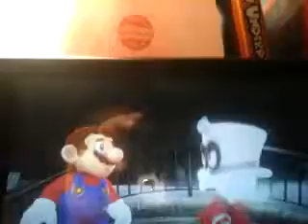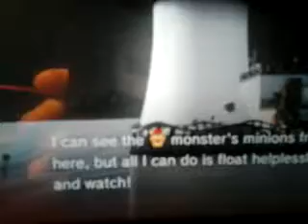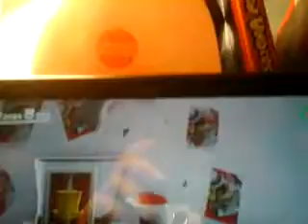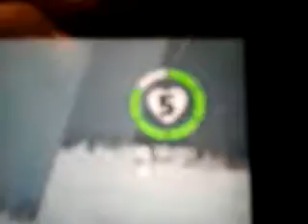Super Mario Odyssey- Cap Kingdom